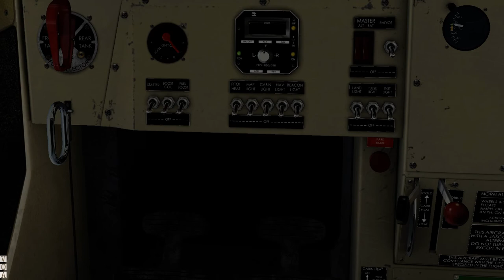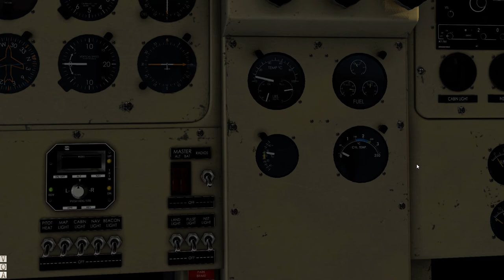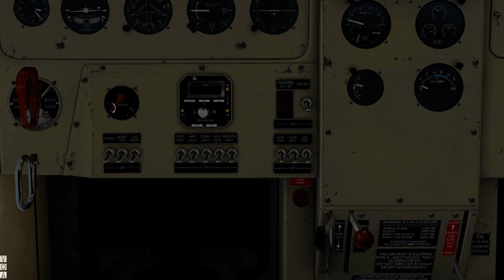DHC-2 Beaver by SoulMadeSim for X-Plane 11 wont start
Trouble getting the plane started from a cold start. Too many pumps on the wobble pump. Pressure must be no greater than 5 on the gauge.
Once the plane fails to start it seems to need a rest before trying again, probably flooded. Begin the frustration.

Video looks dark on my mobile device but fine on PC, where it was created.